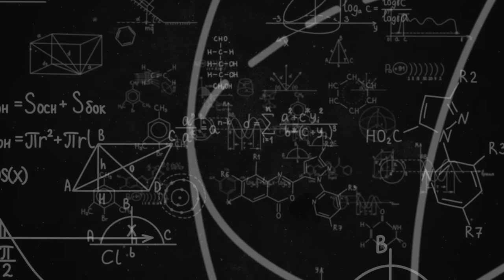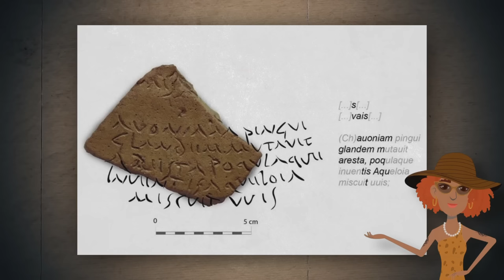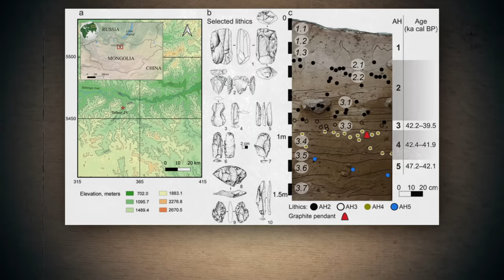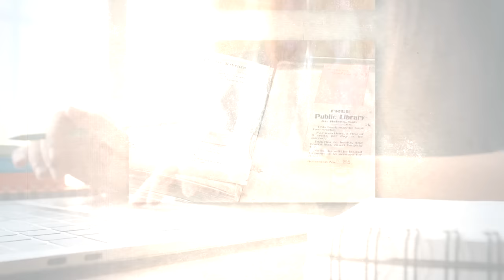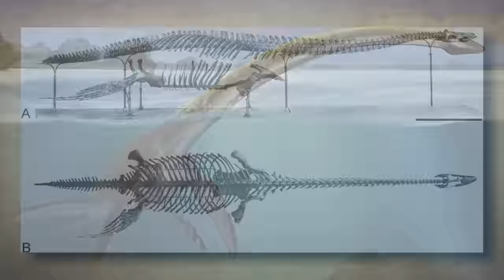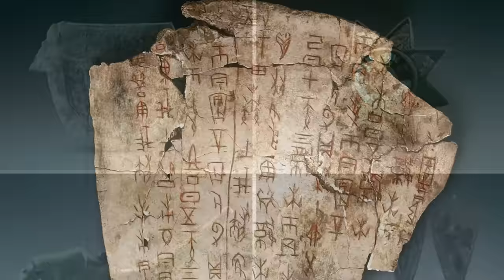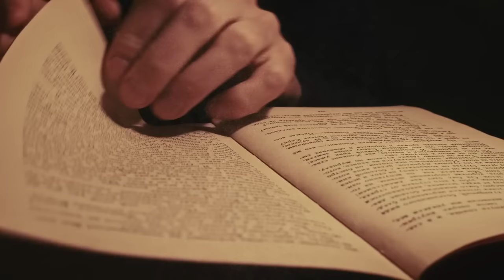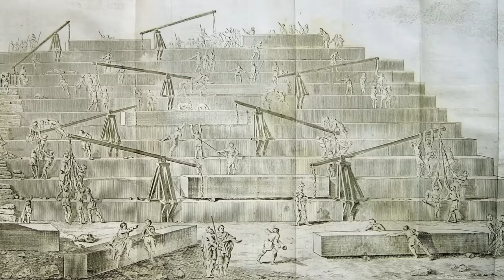Strange and Bizarre Archaeological Discoveries for 2023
Welcome to "Strange and Bizarre Archaeological Discoveries for 2023" - a compelling voyage into the annals of time, where we reveal the weirdest, most puzzling archaeological finds of the year.
This video chronicles astounding finds that have confounded archaeologists and historians alike. From peculiar objects found in ancient tombs to unexplained structures hidden beneath the earth, these discoveries push the boundaries of our understanding of history, technology, and human civilization.

We delve into the historical context of each item, the theories surrounding its origin, and its significance in understanding the past. Each segment will leave you questioning our collective understanding of human history and yearning for more answers.
This isn't just a video about weird relics from the past. It's a testament to the ingenuity, creativity, and mystery of ancient civilizations. It's an invitation to think critically about the past and, in doing so, to challenge what we think we know about history.

These artifacts don't merely intrigue—they serve as enduring riddles from our ancestors, waiting for us to solve. In this video, we bridge the gap between past and present, between the known and the unknown, and between fact and enigma.
Join us as we embark on this intellectual adventure. Dive into the uncanny, the inexplicable, and the absolutely mind-boggling! Let's uncover the unexplained together!